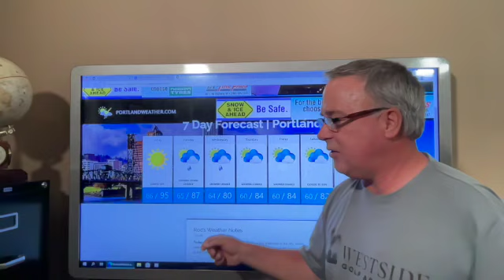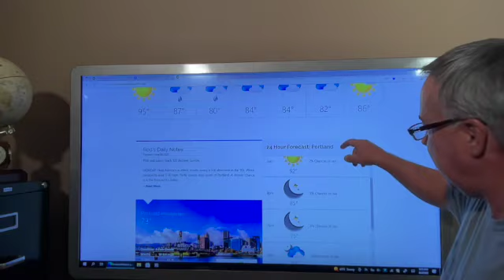Portland Weather - Thunderstorm Chance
Upper level low may bring storms and rain to the valley.  This video is part of my PortlandWeather.com weather network. Check my weather site for updates.